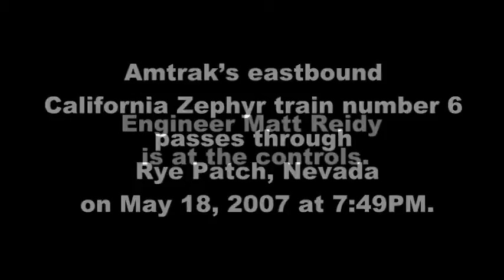Amtrak California Zephyr: Rye Patch, Nevada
This is footage I shot of Amtrak's eastbound California Zephyr train number 6 passing through Rye Patch, Nevada on May 18, 2007.